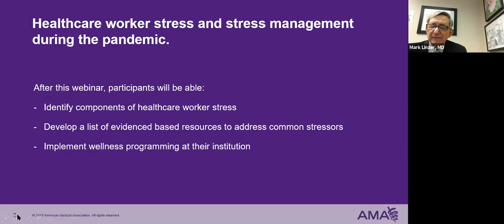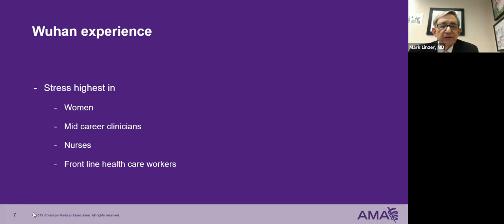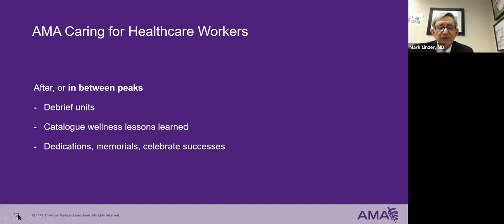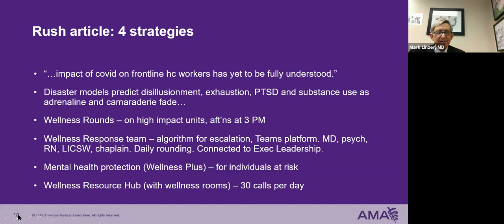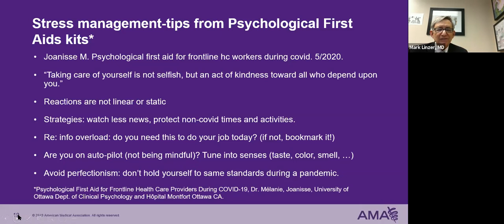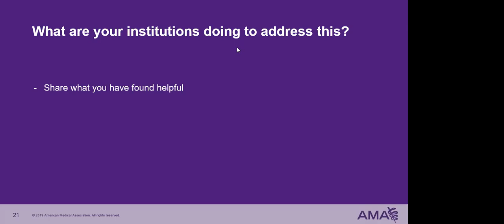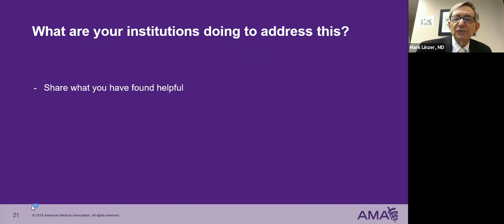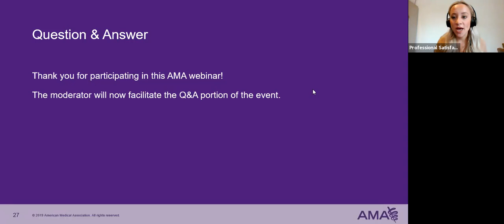Physician Stress During Times of COVID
Learn about preliminary key findings from the AMA’s Coping with COVID surveys, how to alleviate stress during a crisis, and organizational resources to support physicians.